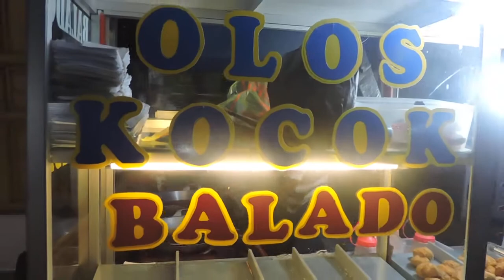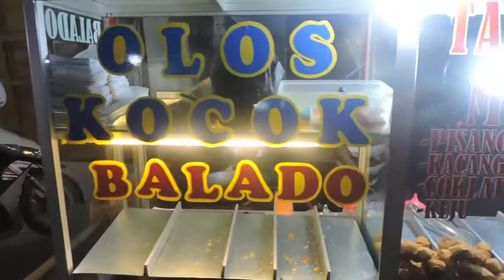Indonesia Brebes Street Food : Olos Kocok/Tahu Crispy Ramadhan //045//Seri I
Olos Kocok/Tahu Crispy Ramadhan Desa Banjaratma -Bulakamba -Brebes Jawa Tengah.